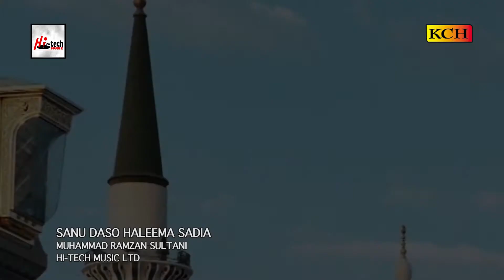SANU DASO HALEEMA SADIA - MUHAMMAD RAMZAN SULTANI - OFFICIAL HD VIDEO - HI-TECH ISLAMIC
TITLE - SANU DASO HALEEMA SADIA
ARTIST - MUHAMMAD RAMZAN SULTANI
ALBUM - SOHNA MANMOHNA AAQA DA DARBAR